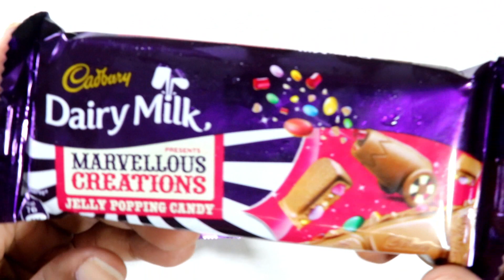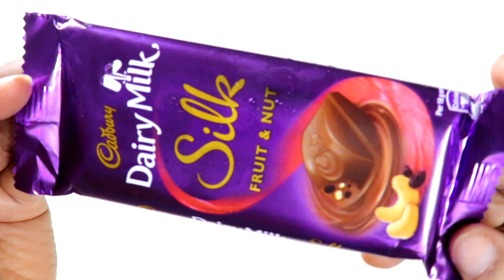UNBOXING CADBURY DAIRY MILK SILK EDITIONS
Here we are opening Cadbury dairy milk silk oreo , Cadbury dairy milk silk Bubbly, Cadbury dairy milk silk fruit and nut and Cadbury dairy milk MARVELLOUS CREATIONS

Kiddzy ASMR TV  -   A place to find interesting things that you will never find anywhere. Opening surprises, fun learning with colors, play doh, unboxing cool toys, candies, fun surprise toys, and toys reviews. Complete entertainment channel for kids, toddlers and for adult toy collectors. Uploading this Fun Every DAY!